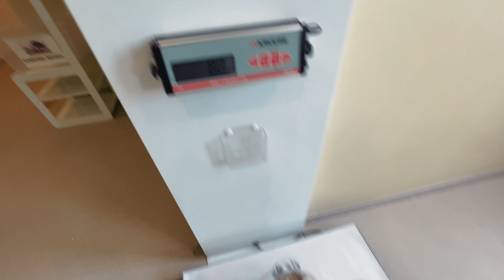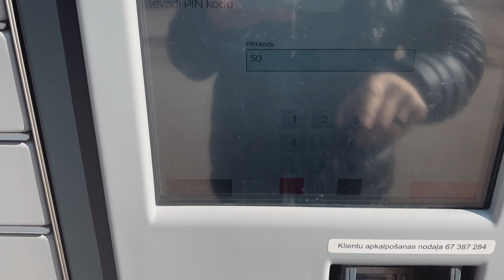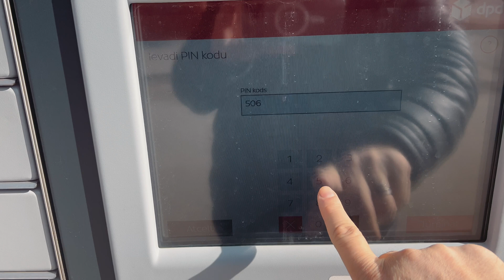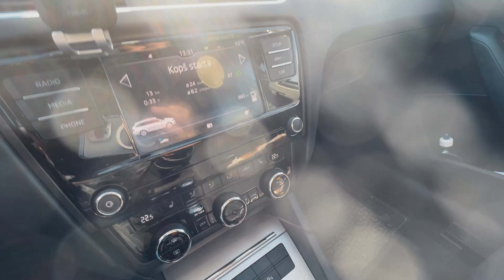My Travel Laptop choice for iOS Development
Packing for the vacation and work mixed trip

My Programming Setup:
💻 16” MBP M1Pro 16GB Ram 1TB SSD